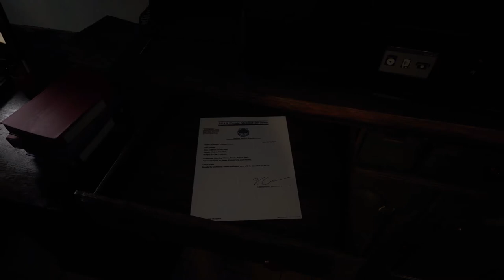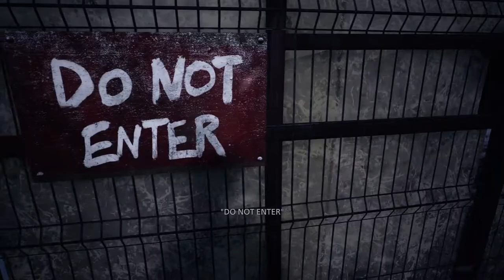Resident Evil 8 East Old Town Village Part 1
This video has live commentary, I will be doing boss fights, finding hidden items or areas, review at the ending of the game. I am playing this on the Xbox Series X using the Elgato 4k60S+.

PSN: Bry_Fo